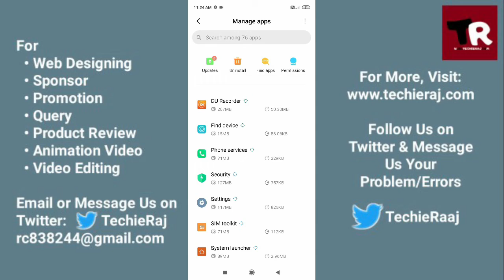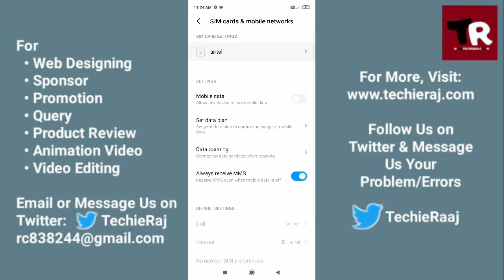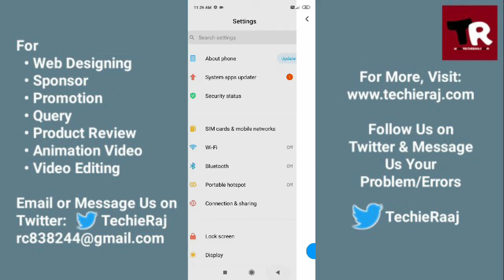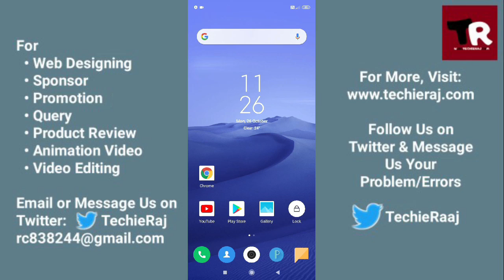Redmi 9i Call Sound Problem Solved